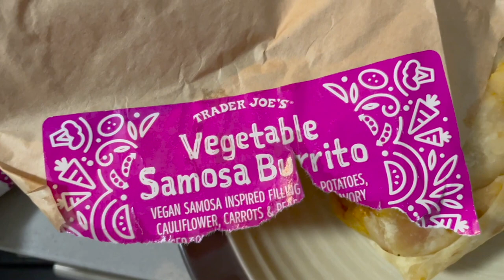We Are Equal Parts Responsible & Silly Business! | Cancelled Trips & Giggles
Weekdays do not have to be boring! Even if they start out slow...  Our Monday was full of organization and talk of our cancelled trips. Peter's training will be taking a turn. Sarah is almost finished with the nursery. Sometimes it may not seem like it, but the Brookharts can be equally responsible and silly business. Tuesday we venture to our Teddy check up as a family! Sarah is in her 37th week of pregnancy and we are feeling ready for the new baby's arrival. We grab Kalish Plant Based Diner for dinner. Everything was so good! Did you see how high Peter tossed James?